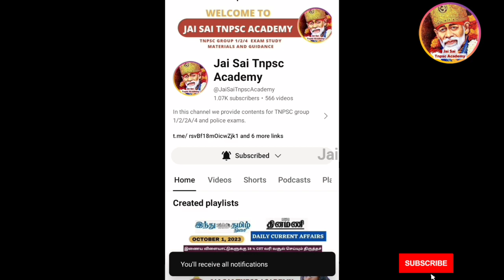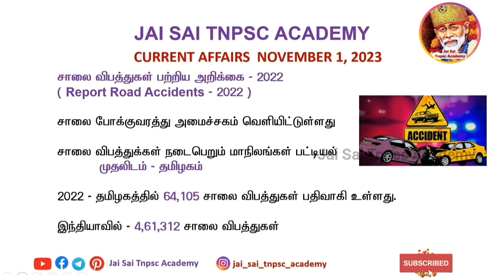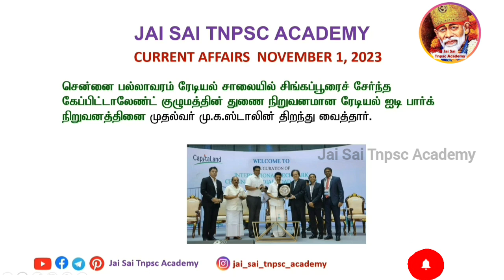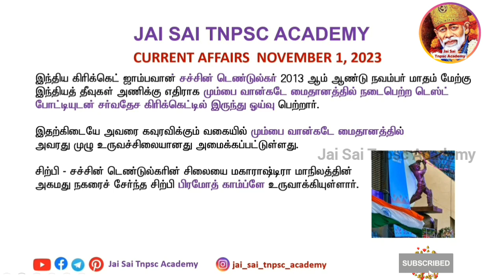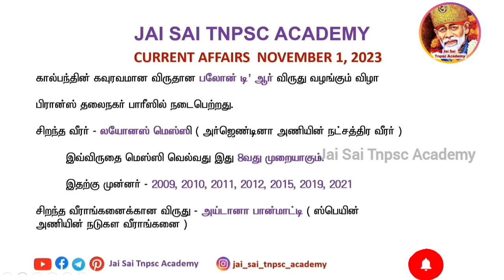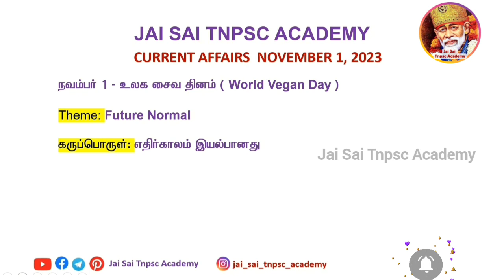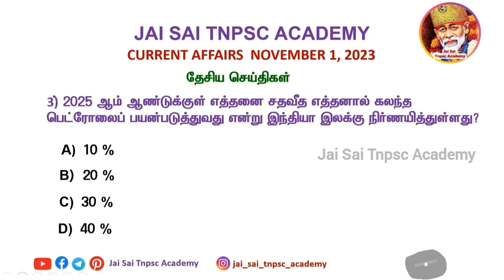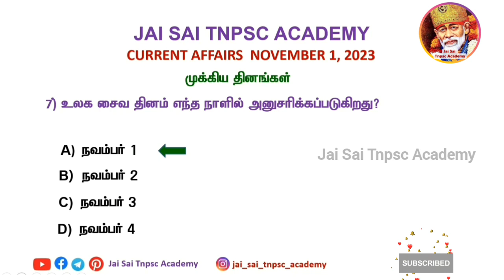November 1 2023 Today Current Affairs in Tamil || JAI SAI TNPSC ACADEMY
November 1 2023 Today Current Affairs in Tamil